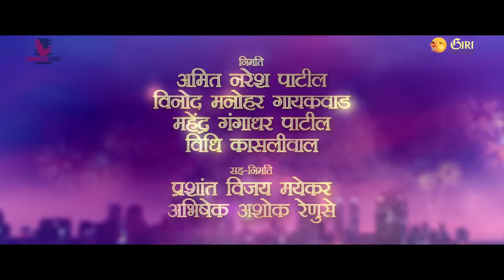Nashibvaan Official Trailer | Bhau Kadam | Landmarc Films | 11 Jan 2019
Here is the official trailer of the upcoming Marathi film Nashibvaan, starring Bhau Kadam, Mitalee Jagtap-Varadkar & Neha Joshi.

Nashibvaan releases on 11 January 2019.
Directed by: Amol Gole
Produced by: Amit Naresh Patil, Vinod Manohar Gaikwad, Mahendra Gangadhar Patil &  Vidhi Kasliwal.
Co-Producers: Prashant Vijay Mayekar, Abhishek Ashok Renuse
A Landmarc Films Presentation.

 टाळं जन्नतचं असो किंवा नशीबाचं, उघडण्यासाठी गरज असते एका चावीची...
सादर आहे 'भाऊ कदम' यांची प्रमुख भूमिका असलेल्या 'नशीबवान' चा ट्रेलर.

Join the conversation